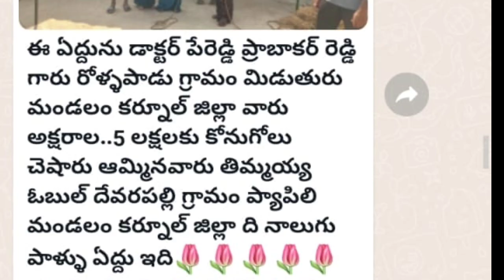5 lakhs cost of Ongole Bull